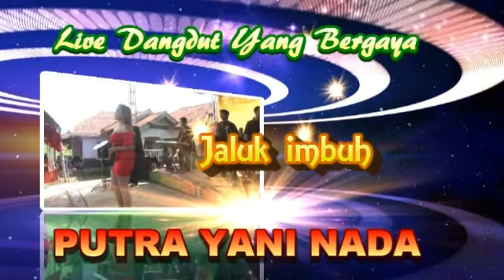JALUK IMBUH LIVE PUTERA YANI NADA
DARI DS CANTIGI WETAN BLOK BUYUT MUNDAK PIMP KANG KADI PEYANG